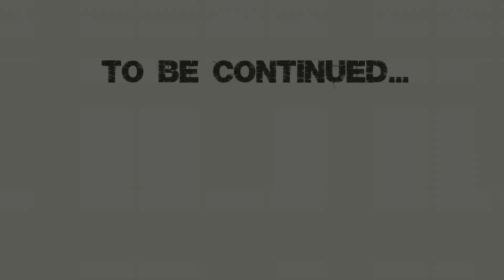BakuDeku ASMR | Middle School Nightmare [Part 2/3]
Deku: - I'l never be able to catch up. No matter how hard I try the distance between us is only growing. Kacchan, don't blame yourself. I'm the one to blame... This is the only way, cause I never would've stopped reaching out for you...

I've decided to hurt Deku a lot just to make the comfort part as rewarding as possible. And what better point in Izuku's life to pick then middle school? It's gonna get dark. Very dark. But hurting is needed to appreciate the comfort and a warm embrace that will come at the end. 😊

TAGS and WARNINGS

BakuDeku VidFic + ASMR Hurt/Comfort series.
Voiced by @ItsSoraASMR
Music: 1. Juliana Karlo - Suicide Note 2. Juliana Karlo - Danger Sense 3. Juliana Karlo - Summer Night